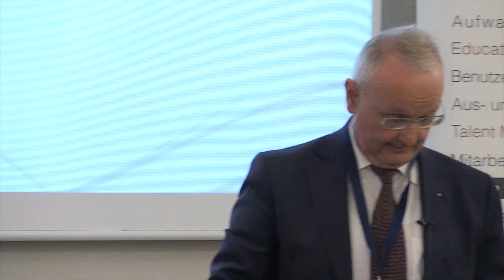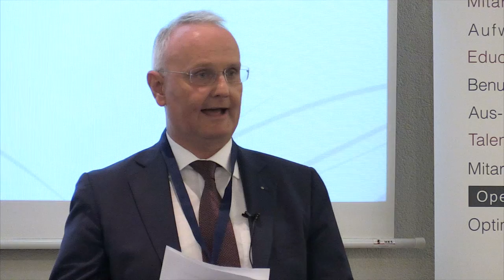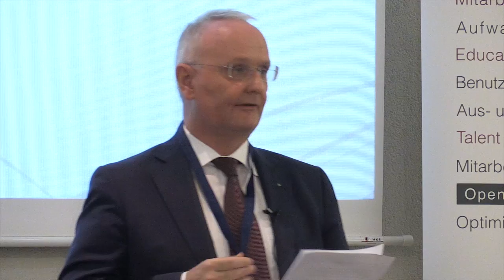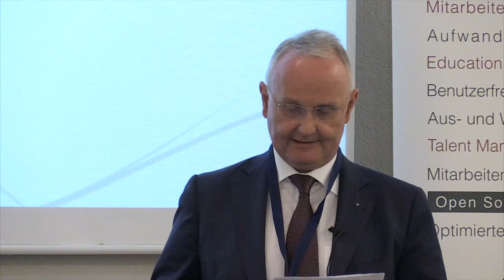Begrüssung zum Nachmittags-Programm - Dr. Adrian Haas